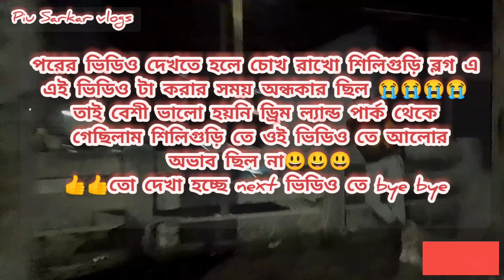Dreamland park, Fulbari, Siliguri, 2/12 Dreamland Amusement park siliguri Piu sarkar vlogs vlog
শিলিগুড়ির ড্রিমল্যান্ড পার্ক
ফুলবাড়ি পার্ক
Dreamland Amusement Park, Siliguri

dreamland
park
banglavlog
siliguri
fulbari
banglacreator
bengali
শিলিগুড়ির সবচেয়ে বড়ো পার্ক
travel
Dreamland park fulbari
drimland park
Siliguri best park
biggest park in Siliguri
one of the best tourist place visit in Siliguri
শিলিগুড়ির ড্রিমল্যান্ড পার্কের ভিডিও